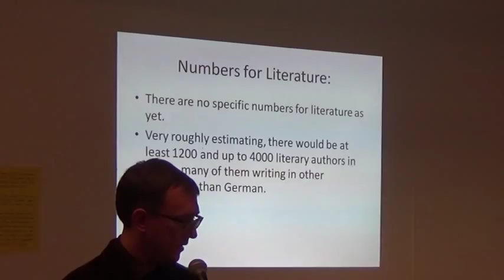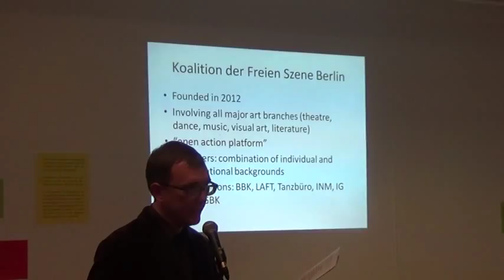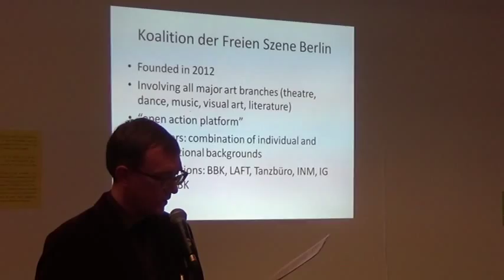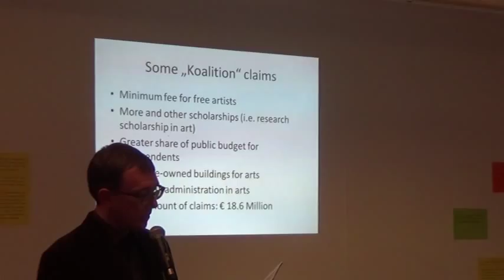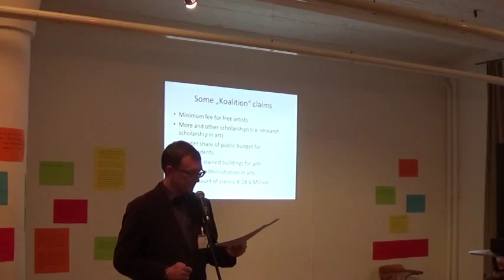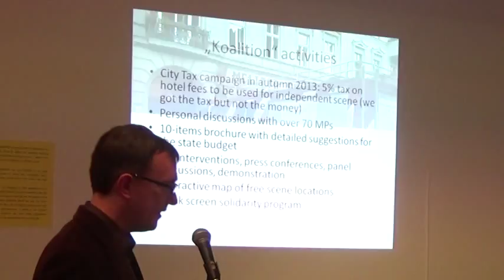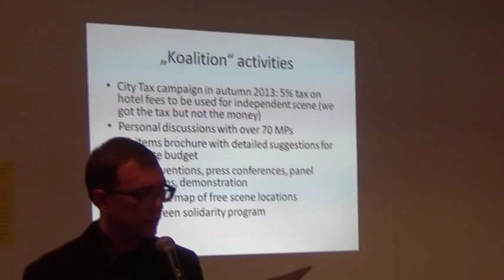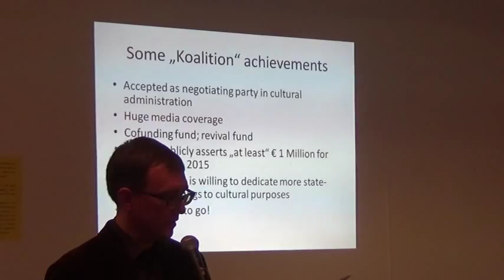CROWD Conference (4)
CReating Other Ways of Dissemination
Friday 01/23/2015